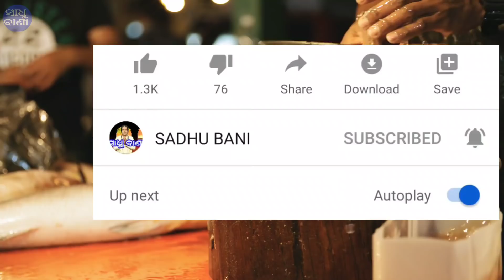ଖାଦ୍ୟ ଖାଇବା ସମୟରେ ଏହି ଭୁଲ୍ ଆଦୌ କରନ୍ତୁ ନାହିଁ | bayagita odia sadhu bani tips odia ajira anuchinta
ଖାଦ୍ୟ ଖାଇବା ସମୟରେ ଏହି ଭୁଲ୍ ଆଦୌ କରନ୍ତୁ ନାହିଁ  | bayagita odia sadhu bani tips odia ajira anuchinta || Sadhu bani